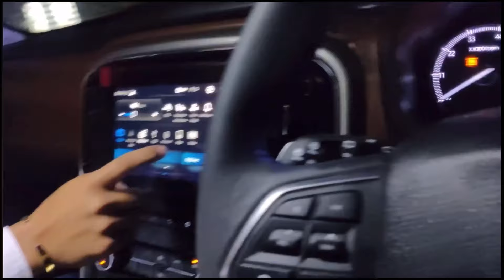SCORPIO N DELIVERY VLOG 😁 | ppf also done after delivery😎| credit goes to my mama do limitless 2.0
si=My6Kdf17UjhIOBcv

urce=qr